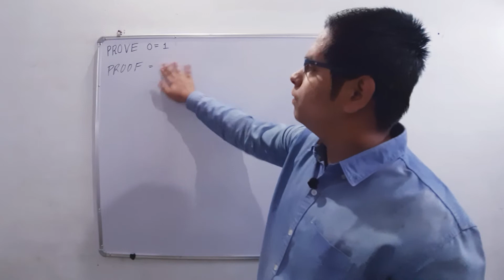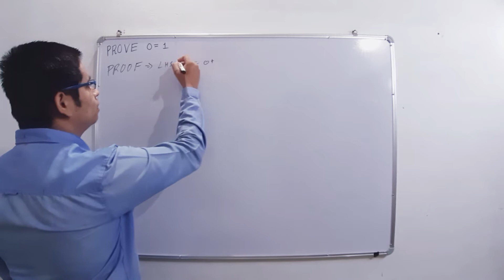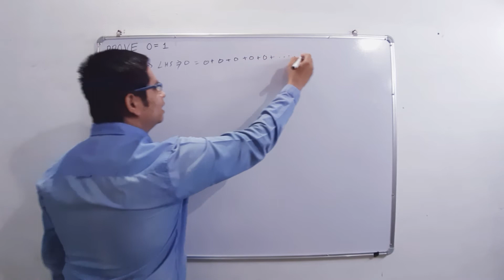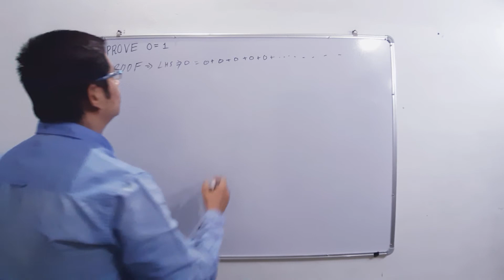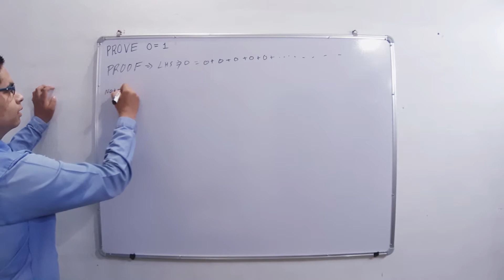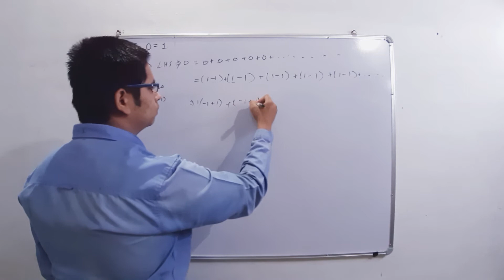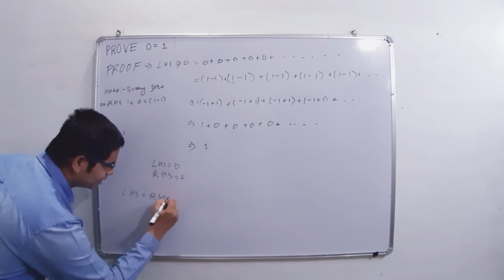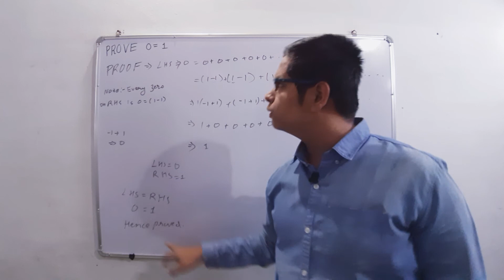PROOF 0=1 | MAKE IT POSSIBLE